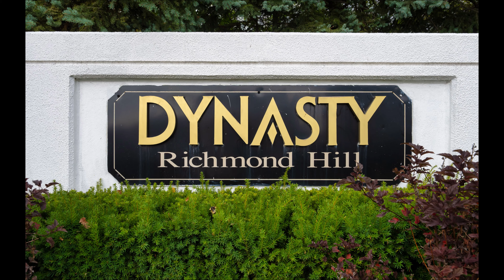209 - 20 Harding Boulevard West Richmond Hill Ontario (slideshow)